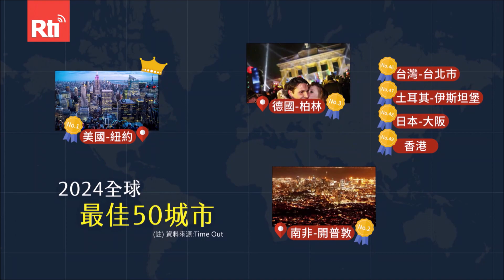【RTI】Time Out incluye a Taipéi entre las mejores 50 ciudades del mundo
La revista Time Out ha incluido a Taipéi, Taiwán, en su lista de “Las 50 mejores ciudades del mundo en 2024”, ubicándola en el puesto número 46, por delante de destinos como Osaka y Hong Kong. Destaca que Taiwán fue pionero en Asia al legalizar el matrimonio homosexual, reflejando sus valores progresistas. Además, el bajo costo de vida, la conveniente red de transporte y la exquisita gastronomía hacen de Taipéi un destino atractivo para los viajeros.